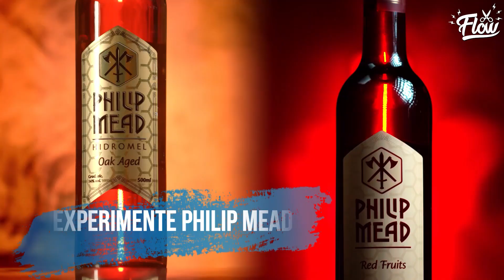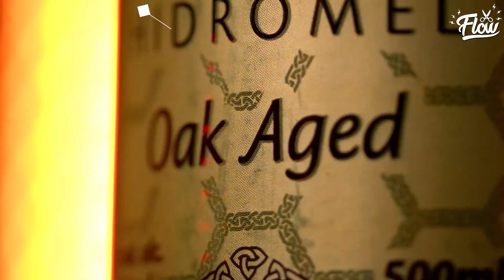BRUNA LOUISE COMENTA DE AMIZADE COM KÉFERA | Cortes do Flow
FLASH
Flash é a revolução dos benefícios agora na sua mão. Acesse e indique para o seu RH: